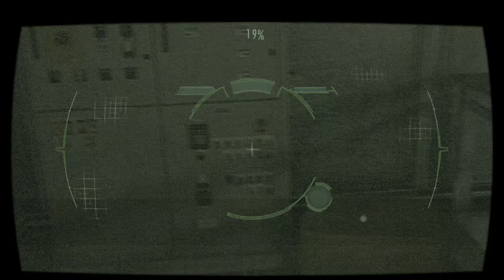RESIDENT EVIL REVELATIONS_20210909172055